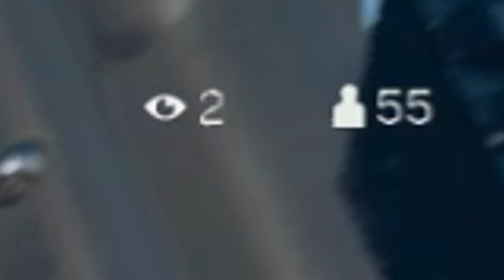SPECTANDO um HACKER, mas ele tenta Disfarçar (warzone)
spectando solos no warzone pra quem estava com sdds
dessa vez cai contra um carinha usando hack mas ele tentou esconder
brabo demais.

mouse: Logitech G203 Rgb Lightsync
Teclado: Cougar Vantar 8 Backlight
mousepad: Logitech G440 Har

musicas do video:
Kaffetorsk - Coffee Every Day
zan - when we met

pls support the artists